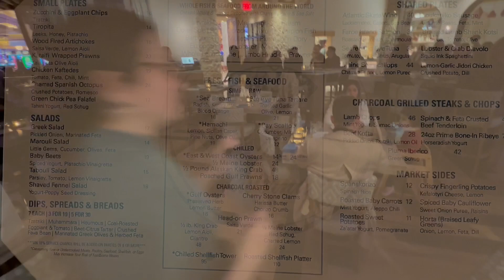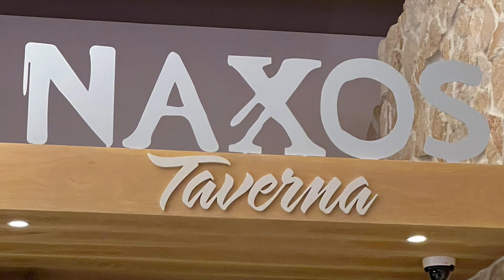NAXOS Taverna @ Red Rock Casino Resort & Spa Las Vegas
NAXOS Taverna is a coastal Greek seafood cuisine, located inside the Red Rock Casino Resort and Spa in the Summerlin area of Las Vegas. Their menu consists of many fresh seafood options and other food options besides seafood. The restaurant has great ambiance with great food and excellent food dining experience.